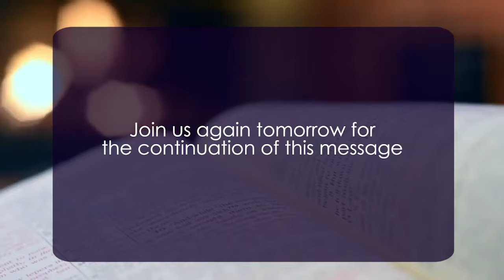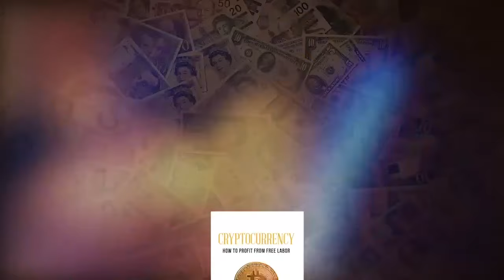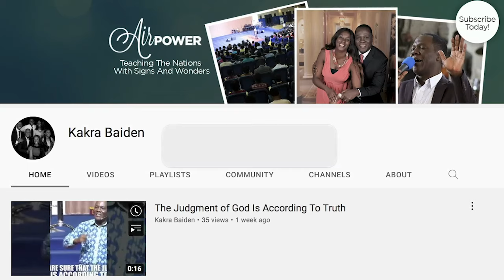GOD'S LOVE LANGUAGE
1) Type ORDER in the comments section.